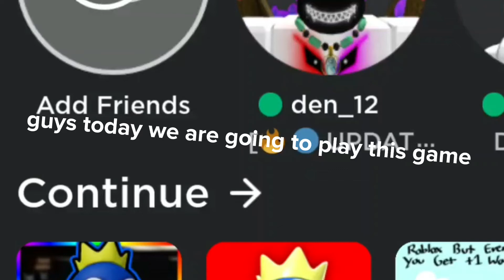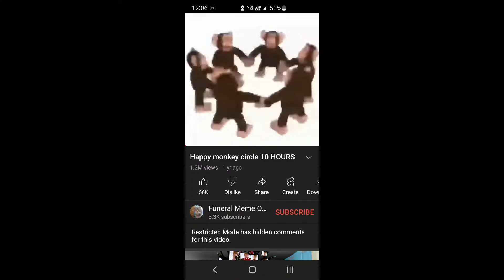roblox every time you walk get+1 speed